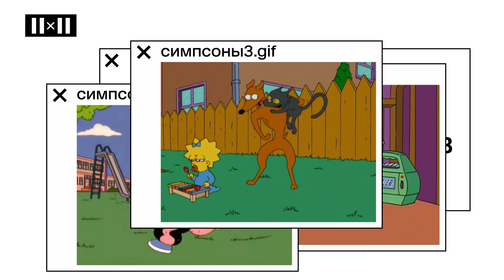Топ-5 гифок с танцами Симпсонов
Собрали для вас лучшие гифки с танцами хитрожёлтой семейки.